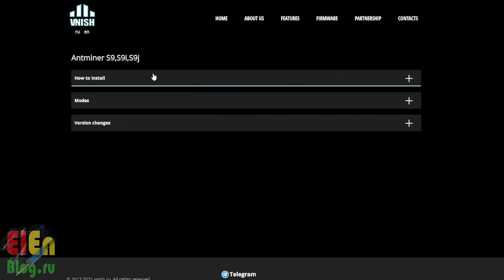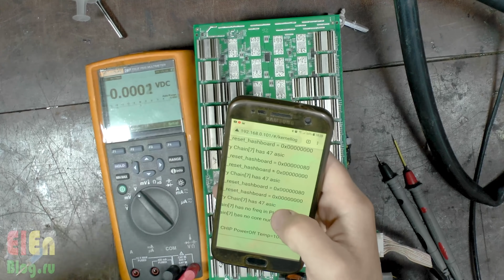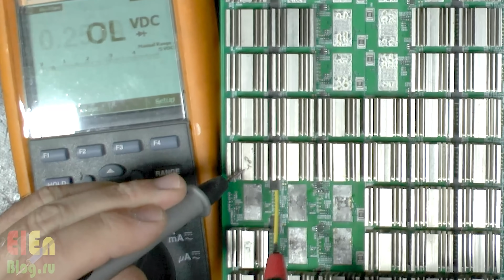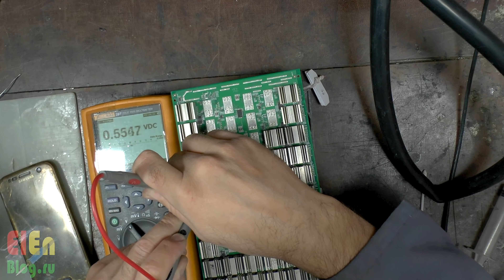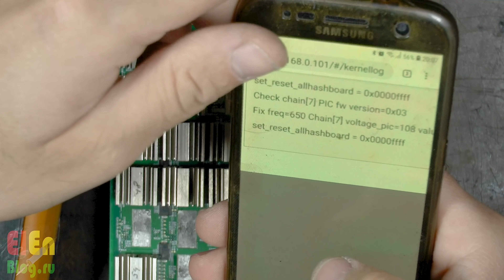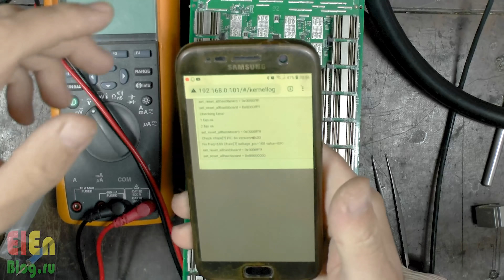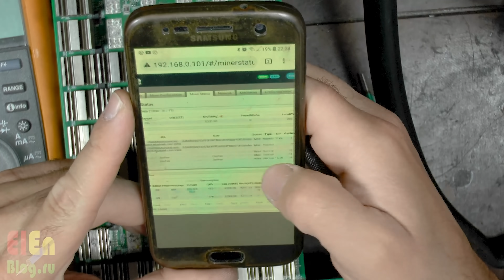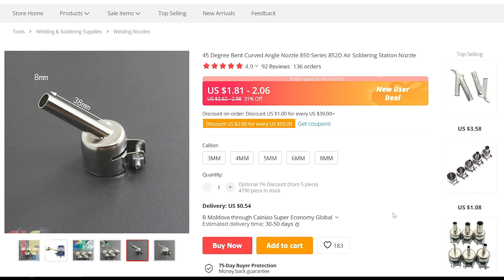Паяю одно, отваливается другое. Асик S9 на низкотемпературном го*ве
Решил попробовать что такое "хеш платы" Bitmain асика S9.
Имеется 3 неработающие платы. Задача сделать 2 шт рабочими, пустив третью платы на запчасти.
Проблема в том, чтобы выбрать плату которую пускаешь на запчасти, так как внешне она выглядит точно так же хорошо как и остальные платы, точнее сказать все 3 хеш платы S9 выглядят очень и очень хорошо, очень трудно определиться с выбором.
В общем я выбрал плату на запчасти, разобрав ее сначала сделал первую плату, потом почти сделал вторую, но она хоть и видела все 63 чипа, но перезагружалась раз в 5-15 минут. Я так и не смог понять в чем причина. И как вы понимаете пришлось восстанавливать разобранную плату, а эту, уже запущенную пускать на детали.